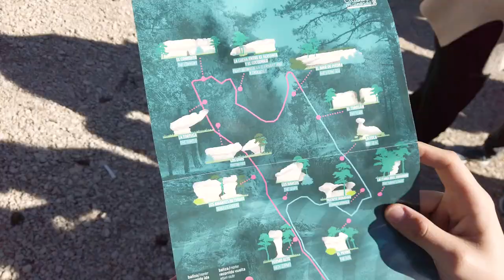Cuenca | Erasmus Madrid #04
Trip to Cuenca